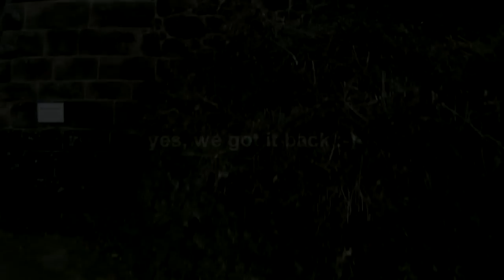DSC S1 E18 - Porta Westfalica (Kaiser Wilhelm)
First part was recorded in a park in Bielefeld (low light) and the second part was in Porta Westfalica at the "Kaiser Wilhelm" memorial.

Song: Ronald Jenkees - Disorganized Fun